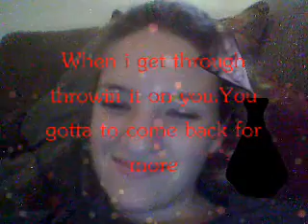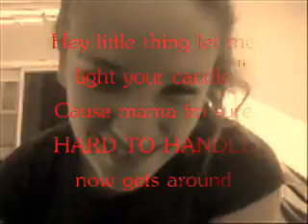MELSARA 3D HARD TO HANDLE.wmv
TRY OUT WITH 3D.